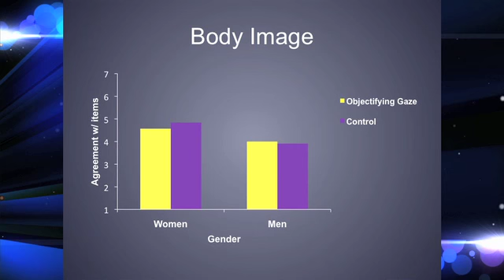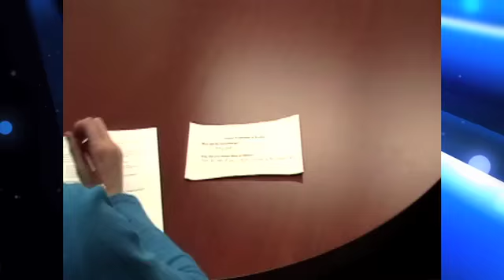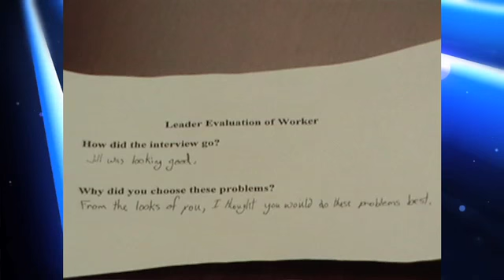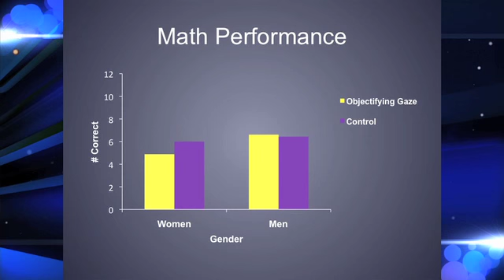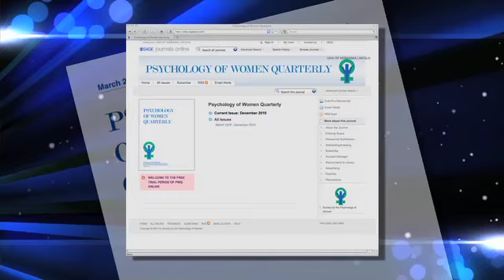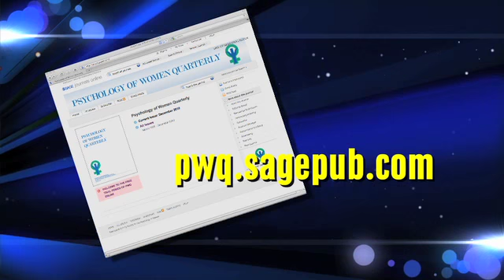When What You See Is What You Get: The Consequences of the Objectifying Gaze for Women and Men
Dr. Jan D. Yoder, editor of PSYCHOLOGY OF WOMEN QUARTERLY, discusses the article "The Consequences of the Objectifying Gaze for Women and Men" with lead author Sarah J. Gervais. The article won the 2011 Georgia Babladelis Best Paper Award.

Women who are looked at as sexual objects not only react as sexual objects, they also exhibit less proficiency with math, according to a study in Psychology of Women Quarterly.

The study examined the effect of the objectifying gaze (the visual inspection of one's body by another person) on undergraduates' math performance. Motivation to interact with the objectifying person in the future was also measured as well as body image outcomes, including body surveillance, body shame, and body dissatisfaction.

One hundred and fifty undergraduates (67 women and 83 men) from a large U.S. Midwestern university participated in the study.

Researchers found that the objectifying gaze lowered women's math performance, but not men's. The objectifying gaze also increased women's, but not men's, motivation to have further interactions with their partner. Finally, the research found that an objectifying gaze did not influence body surveillance, body shame, or body dissatisfaction for women or men.

"When What You See is What You Get: The Consequences of the Objectifying Gaze for Women and Men," in March 2011 issue of Psychology of Women Quarterly.